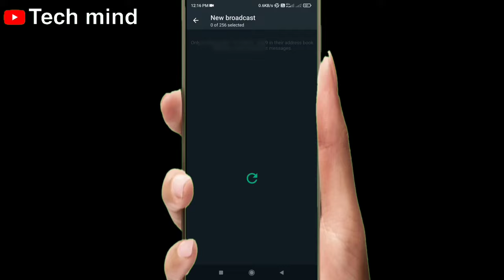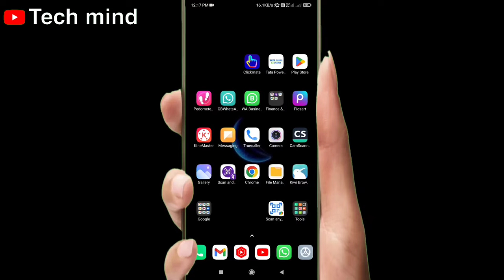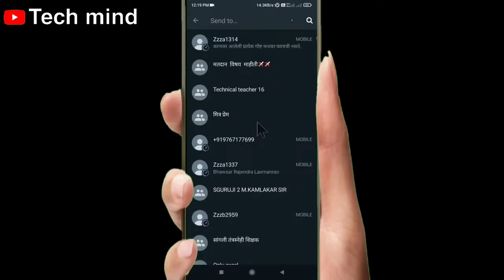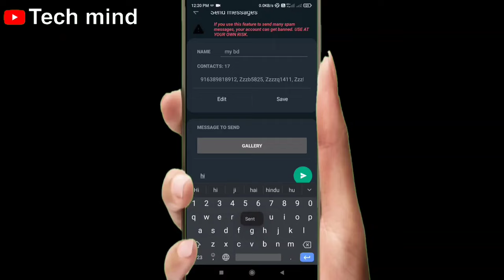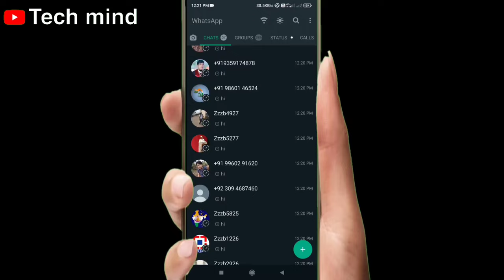WhatsApp broadcast list message not delivered problem solve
dosto is video ki mdd se aap apne WhatsApp me broadcast list se message delivered naa hone ka problem solved kr skte ho